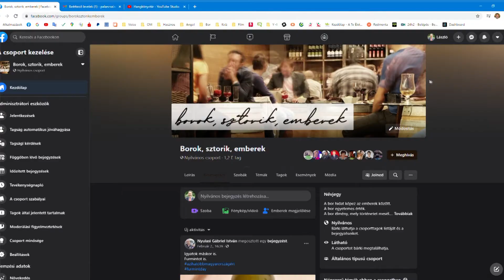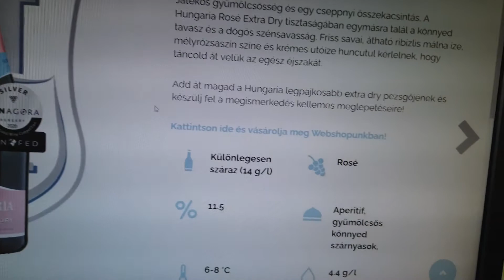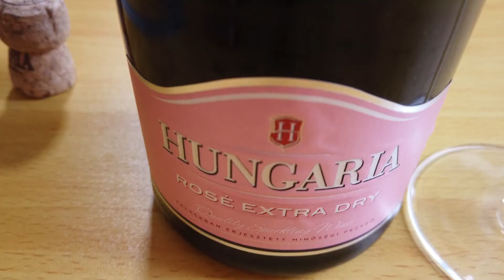Hungaria Rosé Extra Dry teszt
"Egy cseppnyi összekacsintás"..."dögös szénsavasság" - olvasható a Hungária pezsgő címkéjén. A Franciaországban, Burgundiában megrendezett nemzetközi versenyen aranyérmet kapott és bekerült a TOP 10-be. Vajon tényleg ennyire jó? Ebben a videóban tesztelem és elmondom.